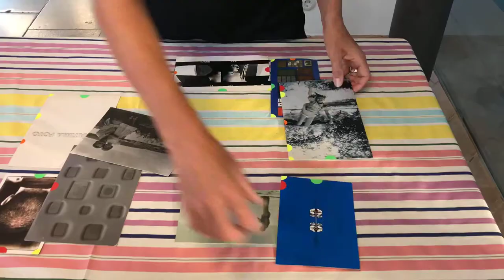Ruth Horak + Rosângela Rennó - The Puzzle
Our project partners Ruth Horak (Austria) and Rosângela Rennó (Brazil) were sending each other different images, texts, postcards, and other objects per post during the summer of 2018, always reacting to what the other one had sent before. The video shows Ruth Horak putting together a puzzle created by Rosângela Rennó out of old invitations to her exhibitions. The invitations have all been sent individually to Horak per post.

More results of this collaboration will be presented in the upcoming publication of the RESET THE APPARATUS! research project (University of Applied Arts Vienna/FWF PEEK) in spring/summer 2019 via De Gruyter Academic Publishing.